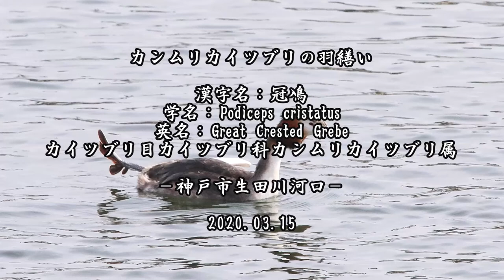カンムリカイツブリの羽繕い：冠鳰：Podiceps cristatus：Great Crested Grebe－神戸市生田川河口－2020 03 13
昨日のカンムリカイツブリの続きです。
長い間潜水を繰り返した後、二羽のカンムリカイツブリはホシハジロの群れの中で羽繕いを始めました。
羽繕いをしている時カンムリカイツブリの足が見えました。
初めて見ましたが、プロペラを連想させる大きな足でした。